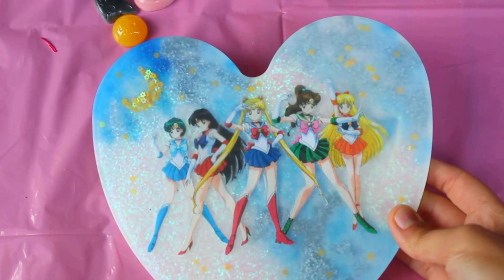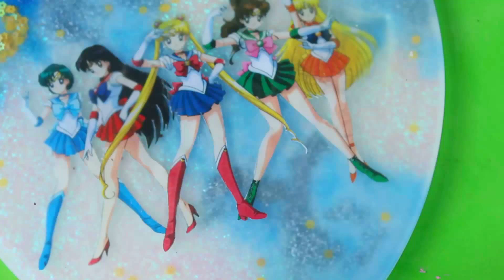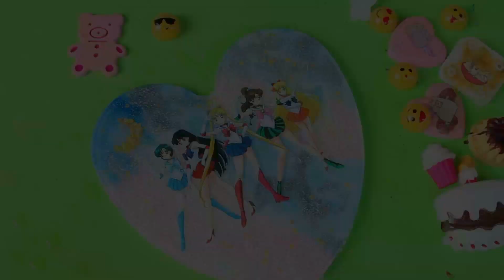CREAZIONE ENORME!!! Scopriamo insieme le nuove creazioni in RESINA! #26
∆ Reαd Me ∆
Hello Guys!
Oggi nuovo video in cui scopriamo insieme le nuove creazioni in
resina con una creazione ENORME!!! ho deciso di farla anche perchè mi è stato richiesto da molti di voi! bacini